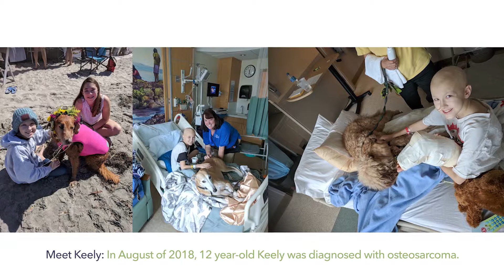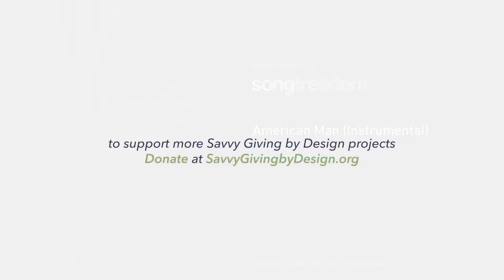Keely's Room - Savvy Giving by Design, San Diego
Savvy Giving by Design™ is a non-profit organization whose mission is to provide comfort, support, and healing to families with a child facing a medical crisis by transforming the interior spaces of their homes at no cost to them.